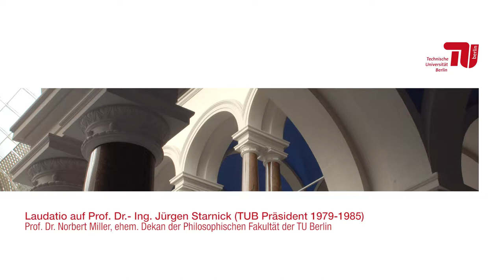Verleihung der Ehrenmitgliedschaft der TU Berlin an Prof. Dr.-Ing. Jürgen Starnick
Laudatio von Prof. Dr. Norbert Miller, ehemaliger Dekan der Philosophischen Fakultät der TU Berlin, auf Prof. Dr.-Ing. Jürgen Starnick (TU Berlin-Präsident 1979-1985)